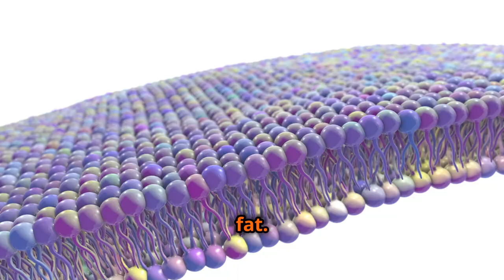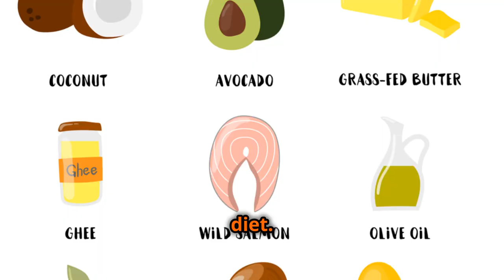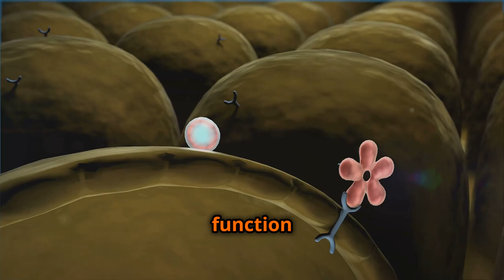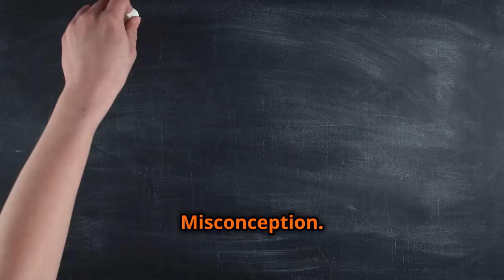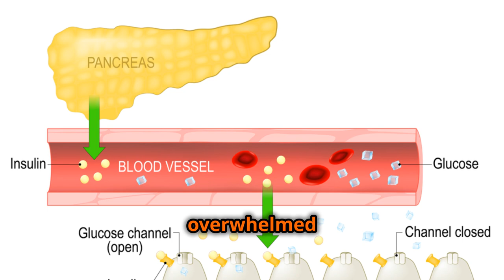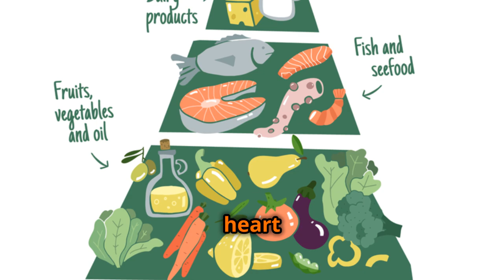How Eating Fat Doesn't Equal Weight Gain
In this eye-opening video, we debunk the myth that eating fat leads to weight gain. Join us as we explore the science behind fat metabolism and its impact on the body. We'll uncover the truth about dietary fats, including the difference between healthy and unhealthy fats, and how they affect our overall health and weight management. Our expert nutritionists will provide valuable insights into how incorporating the right types of fat into your diet can actually promote weight loss and improve overall well-being.

We'll also address common misconceptions about fat consumption and share practical tips for making informed dietary choices. Whether you're looking to shed those stubborn pounds or simply want to understand the role of fat in a balanced diet, this video is a must-watch. Say goodbye to outdated fat-phobia and learn how embracing the right fats can be a game-changer for your health and fitness journey.

Don't miss out on this empowering discussion that will revolutionize the way you think about fat and weight management. Join us and take the first step towards a healthier, more informed lifestyle!